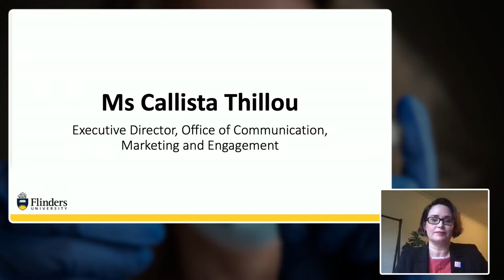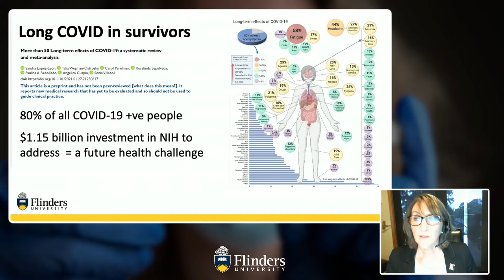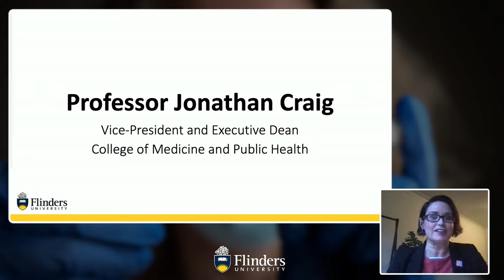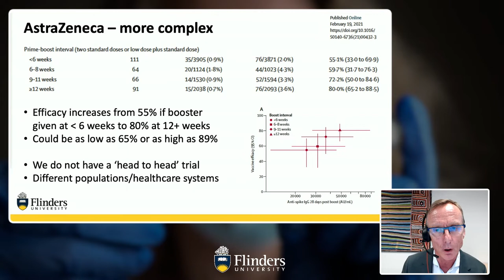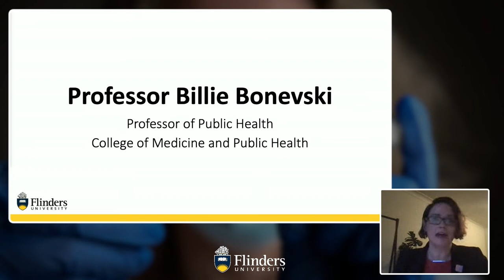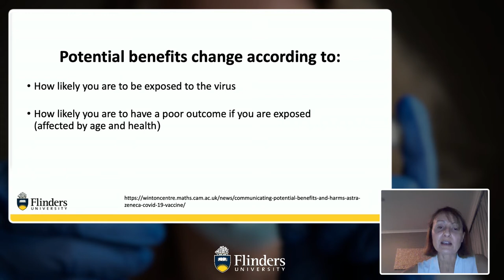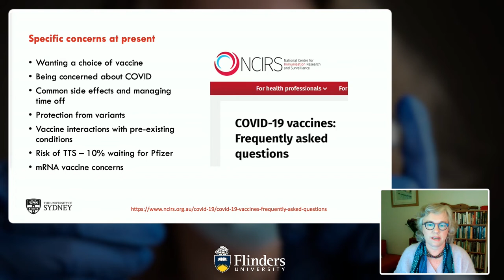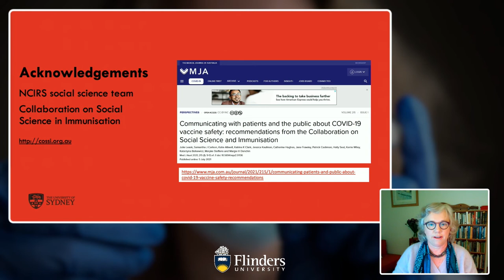BRAVE | For The Greater Good | July 2021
Earlier this year Professor Jonathan Craig, along with Associate Professor Jill Carr and Professor Paul Ward, presented For the greater good: Controlling COVID-19 through vaccination.  Australia was in the primary stages of its mass COVID-19 vaccine rollout, with a seismic shift expected in its fight against the global pandemic. Professor Craig and the panel discussed the behaviour of the COVID-19 virus, findings from the vaccine trials, the compliance issues and logistics of vaccinating our population, and how we manage vaccine hesitancy.

In this exclusive follow-up BRAVE event we welcomed Flinders experts:

Associate Professor Jill Carr, College of Medicine and Public Health
Professor Jonathan Craig, Vice President and Executive Dean of the College of Medicine and Public Health
Professor Billie Bonevski, Professor of Public Health
to provide a framework that enables people to make informed decisions about their own vaccination.

Our special guest for this BRAVE lecture was Professor Julie Leask from the University of Sydney, whose research focusses on the social and behavioural aspects of immunisation. Julie also currently chairs the World Health Organization (WHO) Working Group on Measuring Behavioural and Social Drivers of Vaccination.